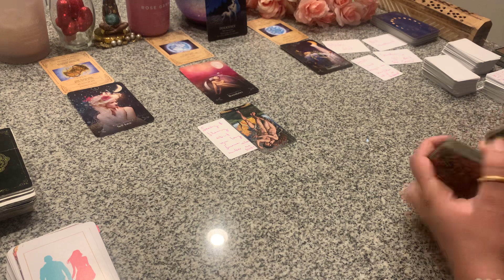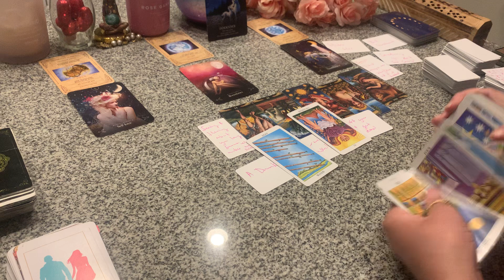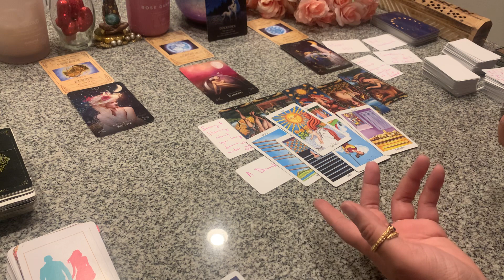A DRUNK KARMIC WORRIED ABOUT YOU BEING WITH SOMEONE ELSE😫THEY EXPECTED U TO LEAVE UR TWIN BEHIND!😖